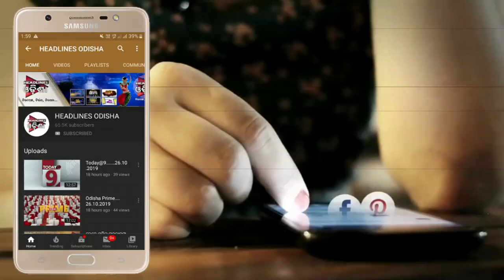ଧରାପଡିଲେ ୧୦ ଜୁଆଡ଼ି .....